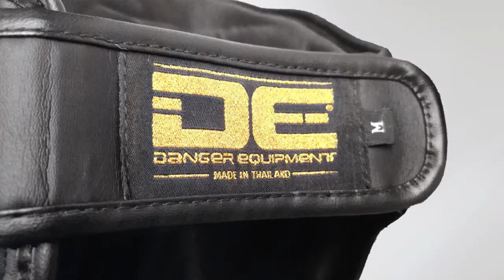Danger Equipment Evolution Shin Guards Fight Gear Focus Mini Review